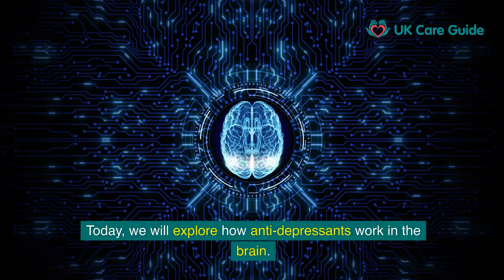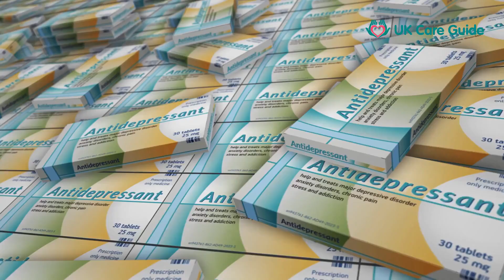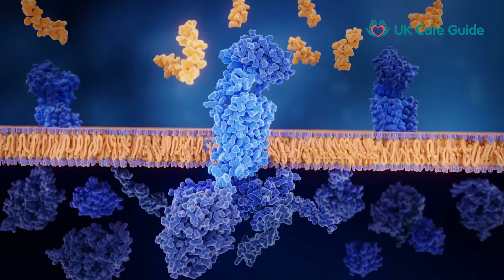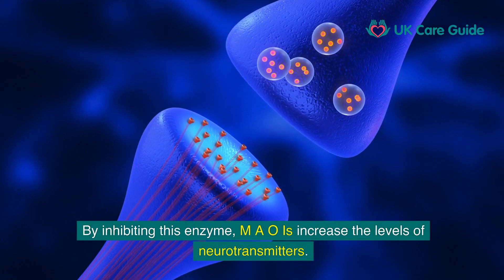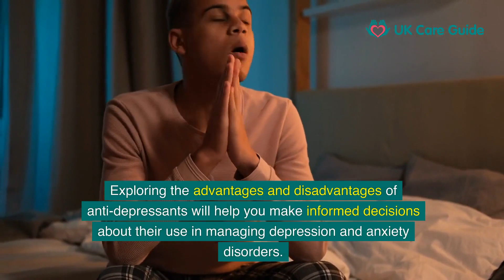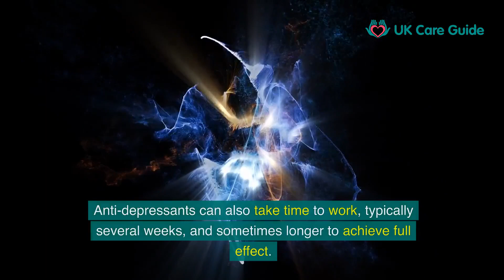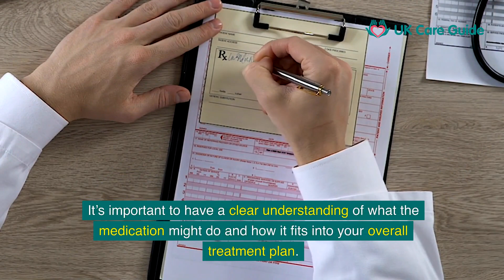How Do Anti Depressants Work?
Ever wondered how a simple pill can change your mood and help you feel better? Discover the science behind anti-depressants in our latest video, "How do anti-depressants work?" This video offers a detailed explanation of the mechanisms through which medications like S S R I, S N R I, T C A, and M A O I help alleviate symptoms of depression and anxiety.

Anti-depressants are a cornerstone of modern mental health treatment, providing relief for millions worldwide. Understanding their function can empower those suffering from depression and anxiety by providing them with options for recovery. With insights into serotonin boosters and the effects of altering brain chemistry, viewers will gain a comprehensive overview of how these drugs can impact mental wellness.

The video also addresses common concerns about anti-depressants, such as potential side effects and the importance of proper management under healthcare supervision. It is crucial for anyone considering these medications to be informed about both the benefits and the risks involved.

Additionally, the video highlights the importance of a tailored approach in treating mental health issues, recognising that what works for one individual may not work for another. This personalised perspective on depression treatment and mental health support underscores the need for close cooperation between patients and healthcare providers.

By watching this video, viewers will not only learn about how anti-depressants work but also about the broader context of mental health therapy, including other supportive measures that can enhance recovery. This holistic view helps demystify the process and encourages a proactive approach to mental health care.

Actionable Insights on Managing Mental Health
For those exploring the option of anti-depressants or seeking to manage their mental health better, this video provides actionable advice and in-depth knowledge. It encourages viewers to engage actively with healthcare providers, seek comprehensive information, and consider a combined approach involving medication, therapy, and lifestyle adjustments for optimal health.